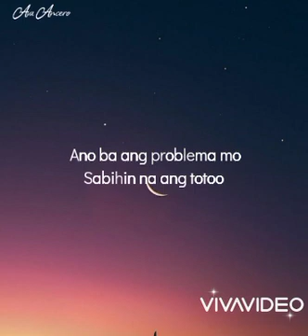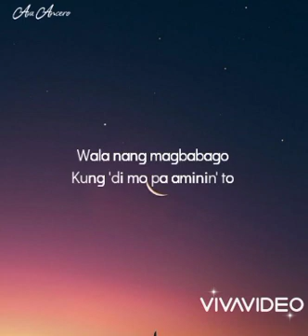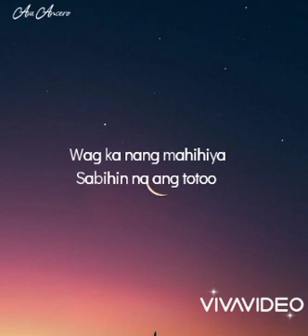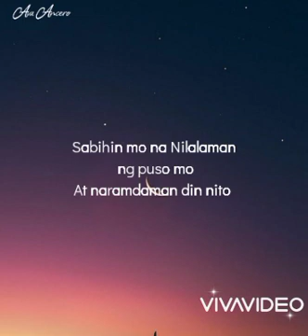ZACK TABUDLO // NANGANGAMBA ( lyrics)